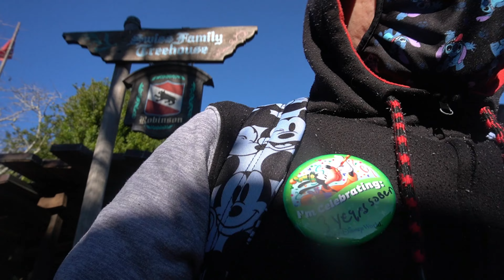Day 2 of Our Trip: We Got Engaged at Magic kingdom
Thank you for clicking on part 2 of 11 of our Disney/ Universal trip vacation vlog. If you enjoyed the video hit like and subscribe, because tomorrow you will get part 3 and we are Going to the Festival of the arts event were their will be food booths ride etc at Epcot it's gonna be a good one trust me but have a wonderful day :)